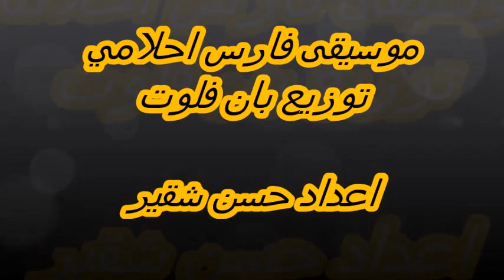موسيقى فارس احلامي - توزيع بان فلوت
موسيقى فارس احلامي
توزيع بان فلوت

Channel Playlists – قوائم التشغيل بالقناة